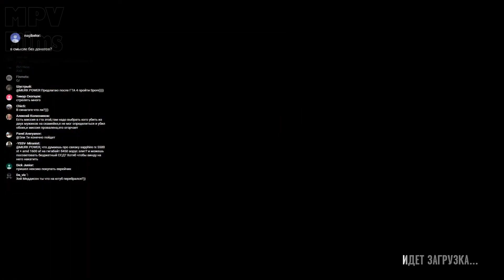Maddy MURK играет в Grand Theft Auto IV "Без КРИНЖА, почти" #4 (самые интересные моменты)